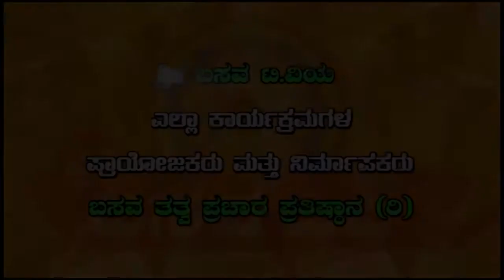Sri Basava Tv- G.S.Basavaraj-Janapada Song 08